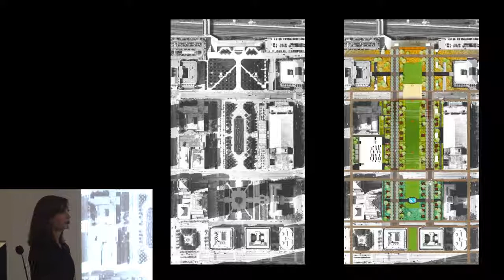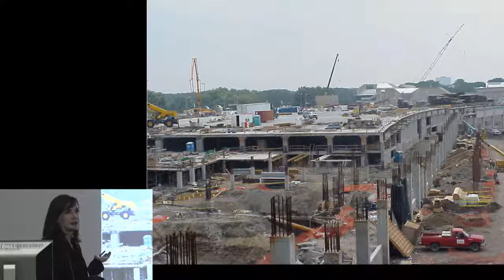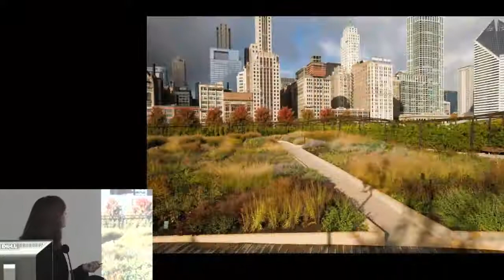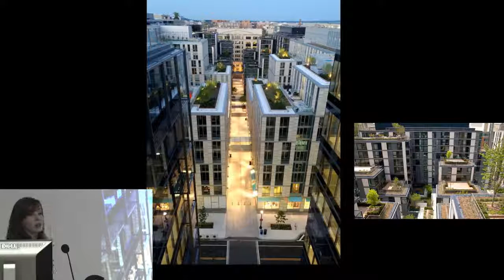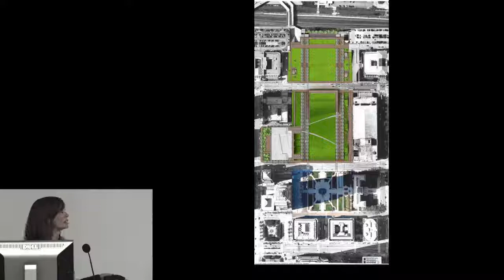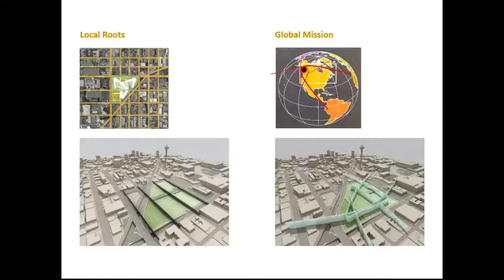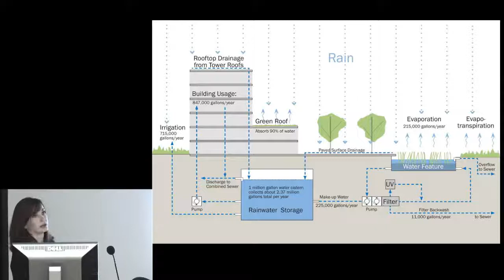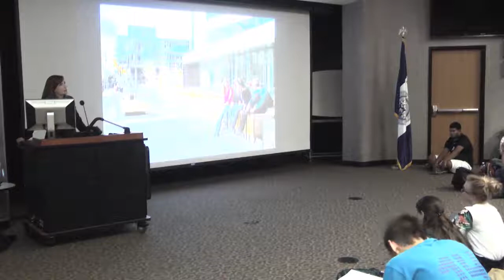LandscapeArch Shannon Nichol Oct1 2014 1